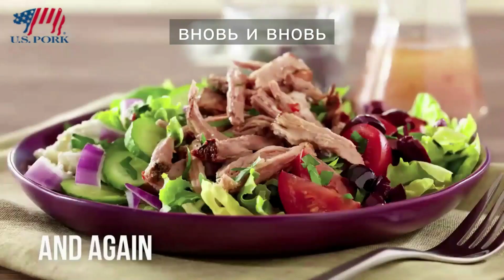Рваная американская свинина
Идеально приготовленная рваная свинина – вкусный ужин, простой в приготовлении. Это действительно настолько просто, насколько это возможно. Приправьте свиную лопатку, поставьте в мультиварку на слабый огонь на 6–8 часов, достаньте, нарежьте и наслаждайтесь вкусом!  @nationalporkboard